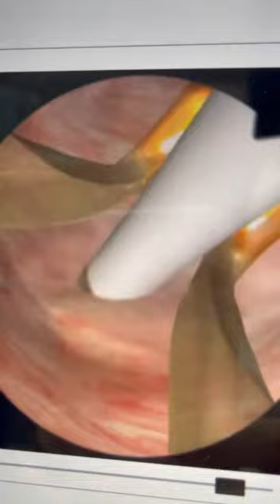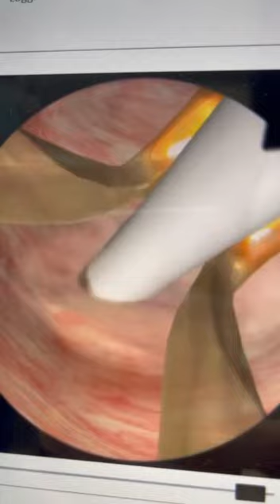Rezum, an alternative to the gold standard TURP.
Virtual practice and training session by Boston scientific.
Selection of patients would be key for this operation.
personally I think it excellent for young sexually active males who don't want medication.
Dr.Muhilan, Consultant Urologist, Thomson Hospital